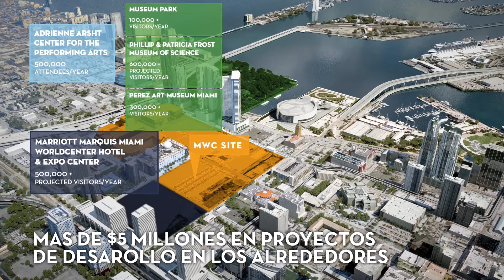10 Razones para no equivocarse en su inversion. Por que MIAMI? Dejese asesorar por los mejores!!!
1- Inversión tangible, y seguridad al momento de invertir mi dinero.
2- Una ciudad que es foco de atención mundial para invertir en Bienes Raíces
3- Puerto Marítimo y Aeropuerto de los mas grandes y concurridos del país.
4- Inversión en una de las mejores ciudades del mundo con bajos impuestos
5- Miami es el mercado inmobiliario #1 en todo Estados Unidos para compradores internacionales.
6- Es una de las ciudades con concentración de bancos nacionales e internacionales después de New York
7- Es un mercado que ofrece un increíble valor de compra de inmuebles en comparación a otros destinos populares en los Estados Unidos y el mundo
8- El sur de Florida cuenta con un clima privilegiado todo el año
9- Florida es uno de los Estados con mayor crecimiento de población, debido tanto a la inmigración externa como interna.
10- Y LO MAS IMPORTANTE... mi inversión es LIQUIDA. Al momento de analizar una inversión esto es tan importante como el precio de entrada.
En MIAMI tiene muchísimas oportunidades de inversión a precios increíbles. Esta ciudad es sinónimo de demanda  tanto en la compra, la venta como la renta.